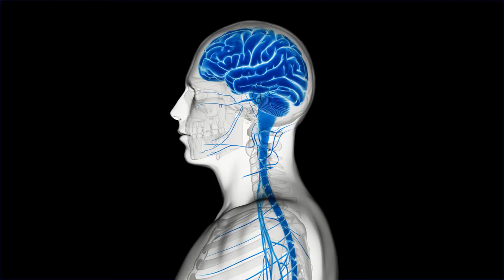Xzistor Concept Brain Model in 1 Minute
Rocco Van Schalkwyk of the Xzistor LAB explains in 1 minute how the Xzistor Concept Brain Model uses two unique definitions for intelligence and emotions to make virtual and physical robots experience subjective intelligence and emotion in a way that is principally no different from humans. He is convinced this brain model could spur new interest in brain research and revive the humanoid robot industry.